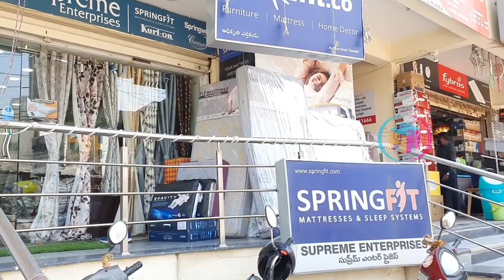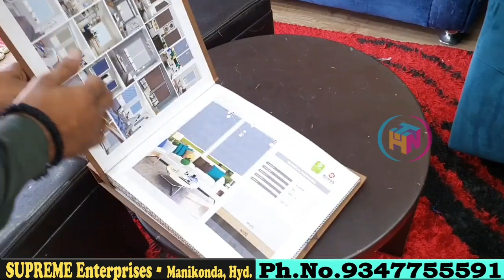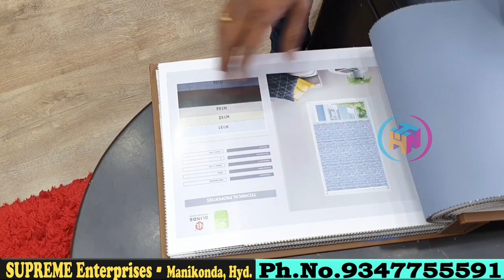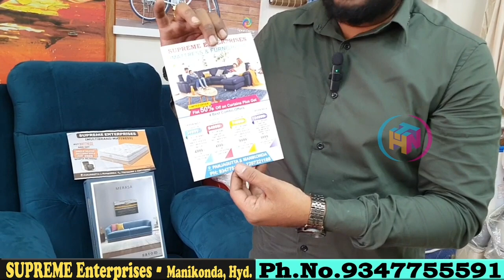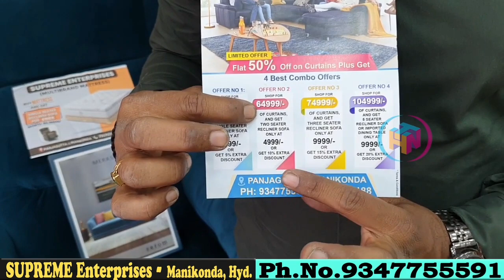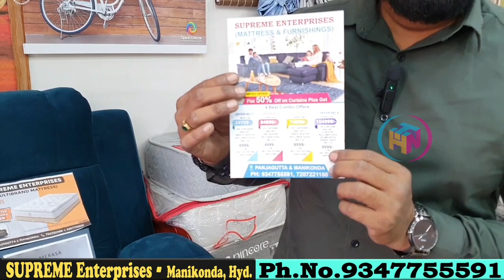furniture | Curtains | Blinds | Mattresses|నేరుగా Manufacturer నుండి| Cost to Cost| Free Delivery*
కొత్త షోరూమ్ ప్రారంభోత్సవ ఆఫర్లు | Furniture అతి తక్కువ ధరలో | Cost to Cost | Sofas | Cots | Dinning

Year Ending Discount Sale | Furniture అతి తక్కువ ధరలో | Cost to Cost | Sofas | Cots | Dinning Tables |

EMI Facility లో Furniture | Combo Offers @ Cheapest Prices |

Hai all,

Shop address
SUPREME ENTERPRISES
Shop No.102,BRS Plaza, Hanuman Nagar, Manikonda Jagir, Hyderabad,
Telangana 500089

SUPREME ENTERPRISES Panjagutta Branch
Shop No.6-3-347/12/A/12, Dwarakapuri Colony, Beside Manchukonda,Punjagutta, Hyderabad, Telangana 500082

old videos

furniturebusiness
furniturepolish at home
furnituremarket
furniturebed
furniturevideo

Factory నుండి నేరుగా Customer ఇంటికి | Telangana's Biggest Furniture Factory | 150+ models |